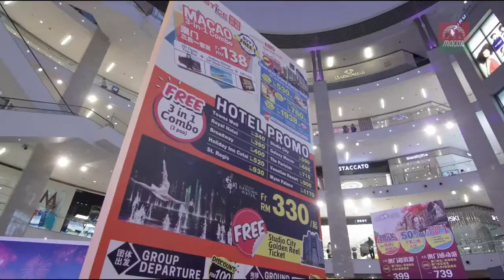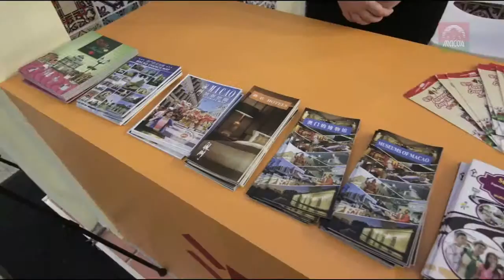Experience Macao - Malaysia Mega Tourism Promotion Event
Organized by the representative of the Macao Government Tourism Office in Malaysia (MGTO), the “Experience Macao” Malaysia Mega Tourism Promotion Event will be launched by Ms. Maria Helena de Senna Fernandes, Director of MGTO.

Discover and experience Macao at the Pavilion Kuala Lumpur. Titled “Experience Macao” Malaysia Mega Tourism Promotion Event, the event will showcase Macao’s cultural highlights and rich diversities, bringing out one of the best of ‘Asia’s Biggest Little City’.